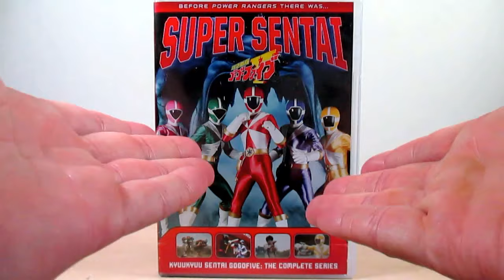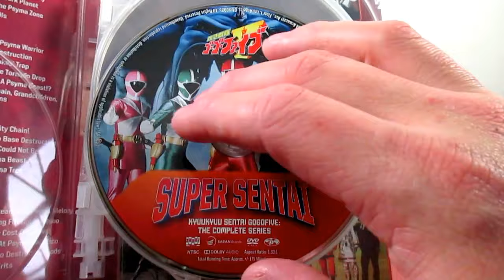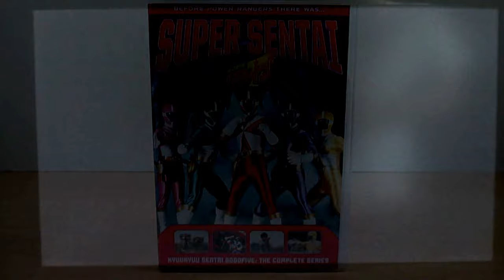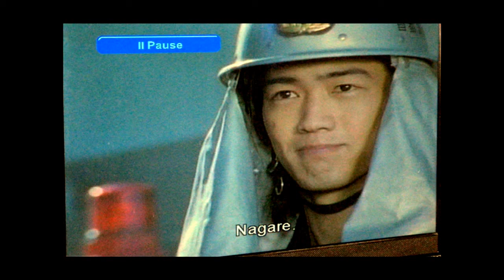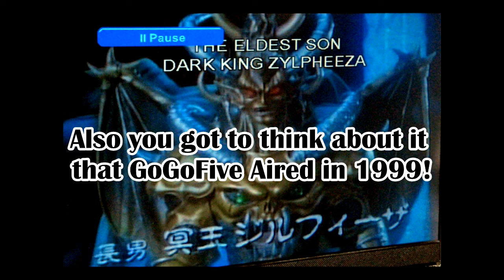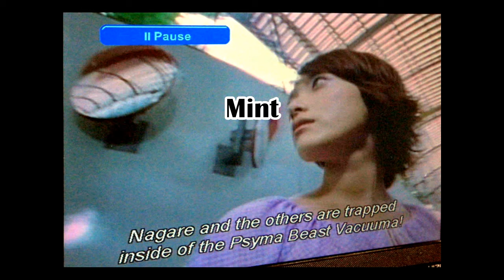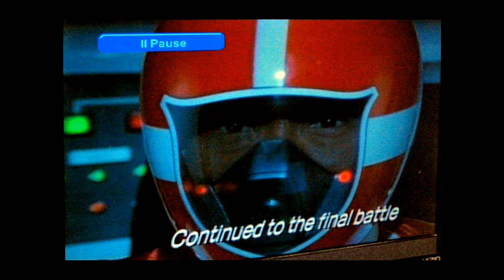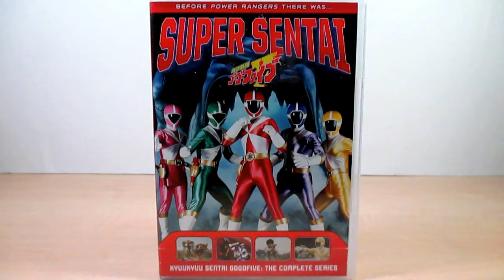Eugene's Ramble Time #14: Kyuukyuu Sentai GoGoFive DVD From Shout Factory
Hi Friends,

Welcome to Another Eugene's Ramble Time and in this Video I am talking about the Kyuukyuu Sentai GoGoFive DVD From Shout Factory which was released on April 24, 2018 for a retail of $53.97. This DVD has 8 Disc for 50 Episodes mainly having 7 Episodes on the First 2 Disc and the Last 6 has 6 Episodes on a Disc for a 8 Disc Set. All Episodes are Almost 32 Minutes Long with episode in Full and Clear Quality Screen. In this Ramble Time I will have Pictures shown of what everything Looks like the disc, the Case everything. So enjoy this Almost 30 Minute Ramble Time I am clearly giving you my imput on the Series and dvd.

-Eugene